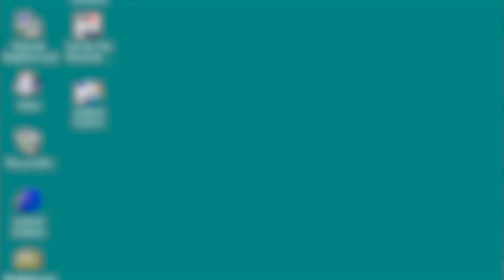We're finally on the road to Rosewood ▪ CDDA Project Zomboid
Welcome to part 17 of my CDDA Challenge for Project Zomboid where I die a lot and maybe survive? Stick around to see if I can survive.

Mods I'm using this series:
(please note I accidentally enabled some of these mods when I made the save file and tbh I never expected Cinder to survive as she was actually a "practice session" but now I'm stuck with 'em. If it ain't broke don't fix it or remove mods as they say.)
Mod Options
AuthenicZ
AuthenticZ -Backpacks+
Tsar's Common Library
Better Sorting
CatLime
EasyConfigChucked
Eggon's Fanny Pack Balancing
Item Tweaker
TrueActions
TrueActions Dancing
UltimateXPTweaker
WeaponConditionIndicator
Autotsar Motorclub
Bow and arrow alternative drawing
Bushcraft Gear - RareWeapons
Rainwash
RepairAnyClothes
SpearTraps